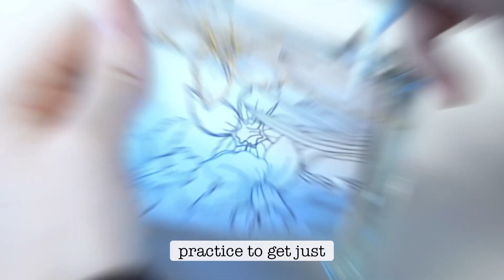🌼🎨☕️DIY Glass Painting Daffodil Coffee Mug | EASY Glass Painting Tutorial | FREE Painting Pattern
Sign-up for my email list and get a FREE daffodil painting pattern!

1: Pebeo Vitrea 160 Paint in:
-Sun Yellow
-Saffron Yellow
-Oriental Green
-Light Green
-Thinner
2: Rubbing Alcohol Wipes for Cleaning the Glass
3: Pebeo Vitrea 160 Outliner in Gold
4: Soft Bristle Paint Brush size 0 round
5. Glass of water for cleaning your paint brush
6. Paper towels
7. Paint palette or paper plate (like I used) for mixing paint on

Shop my hand painted glass artwares, paintings and patterns on my